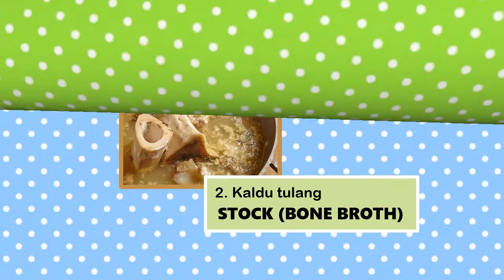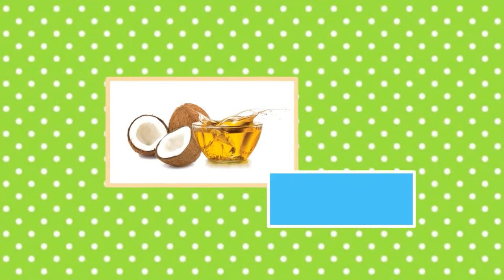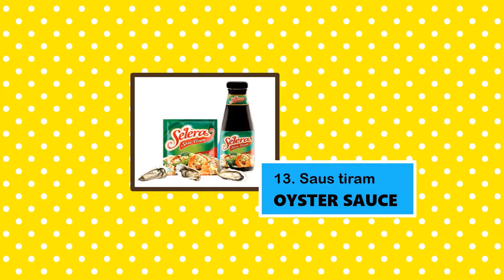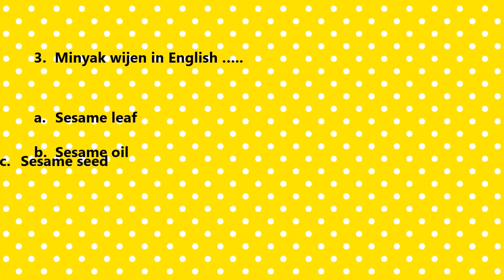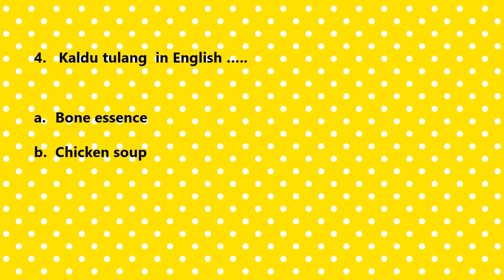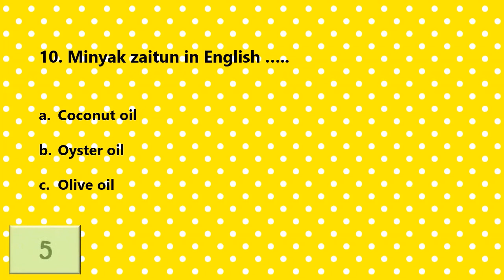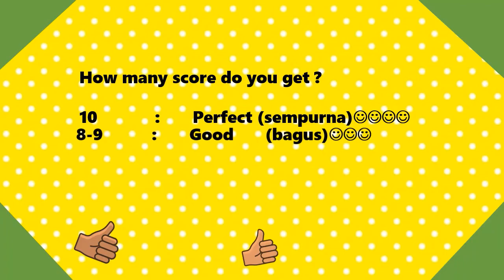PART #4 | MENGENAL 15 NAMA BAHAN & BUMBU MASAK DALAM BAHASA INGGRIS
PART #4 herbs spices rempahkhasindonesia English vocabulary

Mengenal 15 nama rempah dalam bahasa inggris yuks...(part 04)

* cuka                         * minyak kelapa                   * saus sambal
* kaldu                        * minyak sayur                     * saus tomat
* kecap                       * minyak wijen                     * saus tiram
* kecap ikan               * minyak zaitun                   * tauco
* madu                        * santan                                * terasi